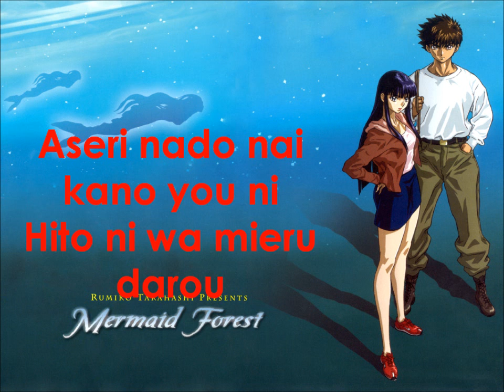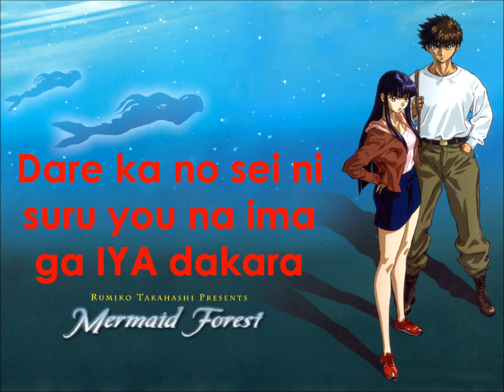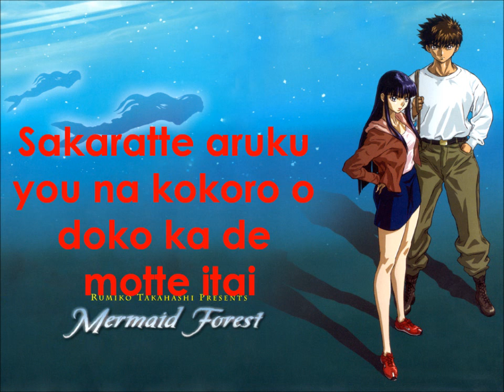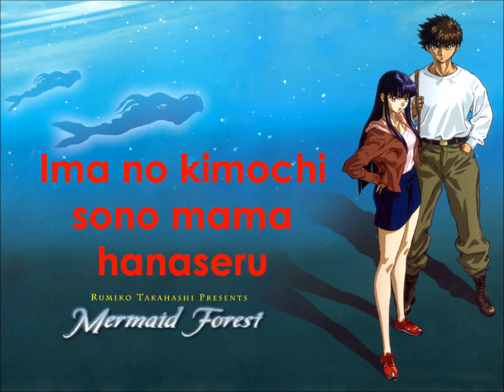Mermaid Forest | Like An Angel 《ROM》Lyrics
I watch the morning throng of people
as I sip on my cup of coffee
I may appear to others
as though i haven't a care for the world
but I know for certain
that now time is moving right before my very eyes
and I can't turn it back

When I try to live
like there's no time like the present
what will be the first thing I see?

Oh please come down like an angel
I don't care even if you're only a little glimmer of light
I just want you to show yourself to me

Another day gone without accomplishing anything
I don't want to go putting the blame on other people now
that's why I want to set my mind
to walk against the current of people before me

I want to meet someone
to whom I can speak my mind